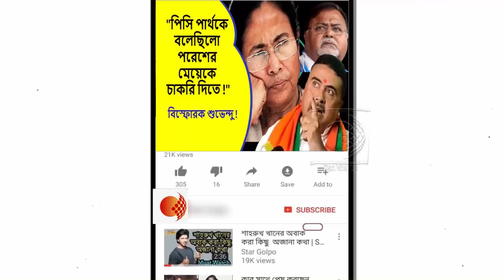পার্থকে ধরলেই তো একে একে সব নাটেরগুরু বেরিয়ে আসবে !পার্থর সমন নিয়ে বিস্ফোরক শুভেন্দু অধিকারী !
আগামী ১৫ দিনের মধ্যে দেখবেন আমি কোথায় !জে পি নাড্ডার সাথে বৈঠক শেষে বিস্ফোরক অর্জুন সিং !দেখুন ভিডিওটি

জে পি নাড্ডাকে কি বললেন সাংসদ Arjun Singh !বিজেপিতে থাকবেন কি থাকবেন না,উত্তর জানাতে কেন সময়সীমা দিলেন অর্জুন !দেখুন ভিডিওটি

কাকে মন্ত্রীত্বে রাখতে হবে আর কাকে সরাতে হবে সেটা হাইকোর্ট বলতে পারেনা !

হয় সন্ধ্যা ৬ টার CBI অফিসে উপস্থিত হোন নইলে গ্রেফতার !পার্থকে কড়া সমন হাইকোর্টের !দেখুন ভিডিওটি